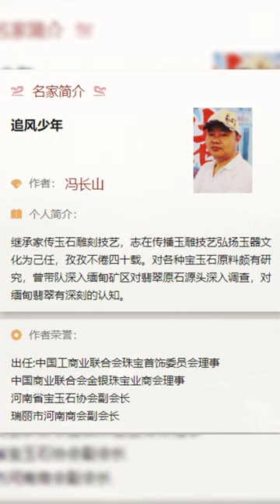Chinese artist ZhaoZhe's carvingworks：Pine and crane prolong life.Great WallTreasureCode P6891263569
Chinese artist Zhao Zhe 's carving works：Pine and crane prolong life.Great Wall Treasure Code P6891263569 carving works#Chinese art#Jade carving
Title: Pine and crane prolong life. Work introduction: Chinese artist Feng Changshan 's carving works, which took more than three months to carefully design and carve high-quality jade materials.